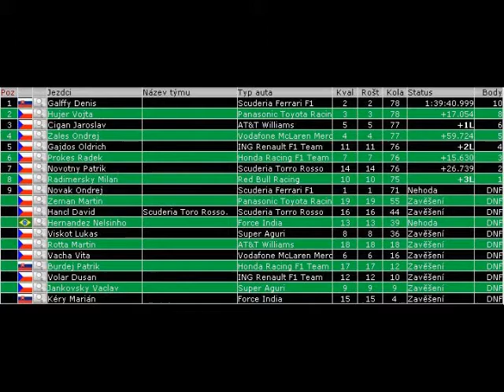rFactor - MPL F1 PRO 2009 - Monaco GP (Race)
Round 06 - Monaco - Monte Carlo